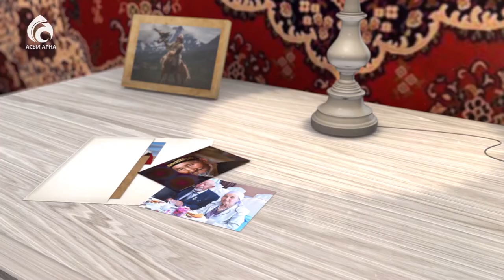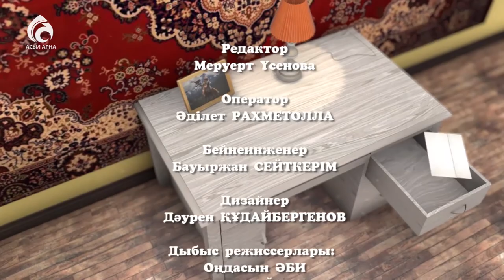Әнші Айбар Серкебаев \ Менің анам ... Менің әкем ... \ Асыл арна